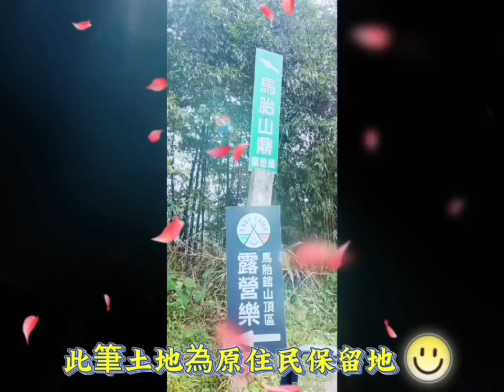新竹縣尖石鄉馬胎山鼎露營地-春明地產-035551111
使用地類別：林業用地
買地附贈二間合掌木屋,自用、投資皆適用
低總價大享受,靜逸山林,空氣清新
此筆土地為原住民保留地
(物件網址在此↑)
新竹縣竹北市縣政二路33號
春明地產專門經營商用店面、土地買賣租賃之不動產。舉凡大樓店面、透天店面、社區店面之出租、頂讓、買賣，或者土地(包含住宅區或商業區建地、農地、農舍、工業地、廠房、山坡地、徵收地、原住民保留地)出租、買賣，都是我們服務的範圍。
誠徵商仲業務夥伴~歡迎加入 春明地產 行列~歡迎來聊聊
經紀人證號：(102)竹縣地經字第228號 黃春明